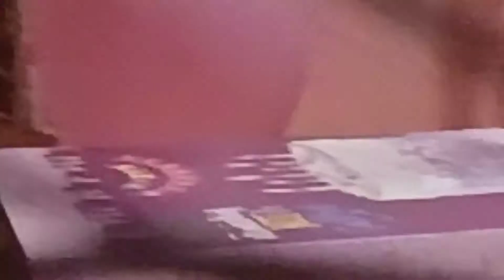1k special Santali pb vlogger celebrate 🎂 Full Masti Santali pb vlogger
1k special Santali pb vlogger celebrate 🎂 Full Masti Santali pb vlogger

santali vlogger